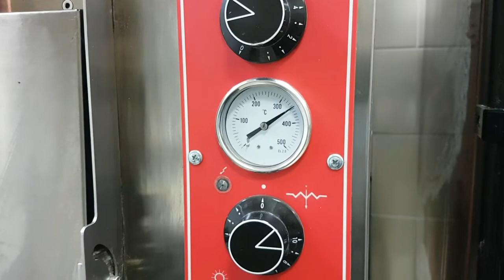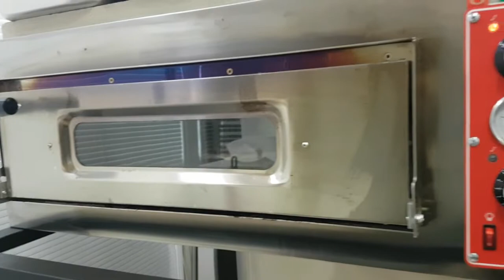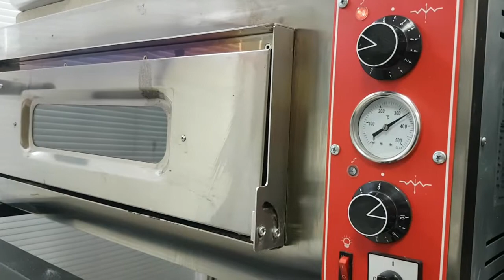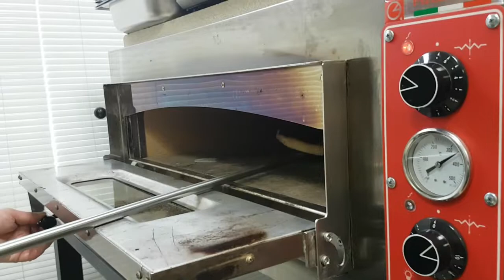ako sa robí pizza